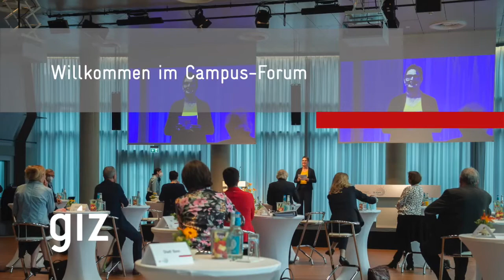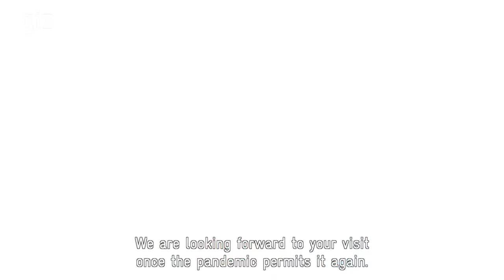Neue Arbeitswelten am GIZ Standort Bonn: Veranstaltung Campus Forum 2021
Die Deutsche Gesellschaft für Internationale Zusammenarbeit (GIZ) GmbH bietet mit ihrem neuen Bürokomplex im Bonner Regierungsviertel auf insgesamt rund 40.000 Quadratmetern bis zu 1.500 GIZ-Mitarbeiter*innen eine moderne Arbeitsumgebung. Der sogenannte „GIZ Campus Bonn“ wurde von der Ten Brinke Gruppe nach höchsten Nachhaltigkeitsstandards erbaut. Auf einer Fläche von 28.000 Quadratmetern bietet das im Video vorgestellte und jüngst eingeweihte Campus-Forum 850 Arbeitsplätze, die die Belegschaft der GIZ Ende 2019 – Anfang 2020 bezogen hat. Derzeit arbeiten 1.641 GIZ-Angestellte (Stand 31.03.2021) in Bonn und Umgebung, davon 1.484 im Campus, der aus dem bereits 2015 eingeweihten „Mäanderbau“ und dem Neubau „Campus-Forum“ in der Friedrich-Ebert-Allee 32-36 besteht.